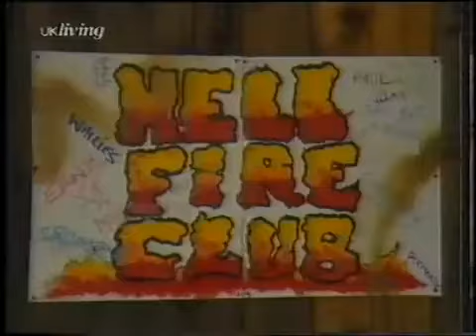brookside 116 to 120